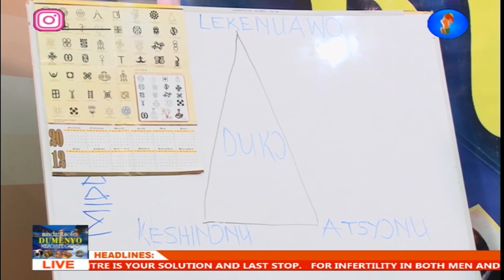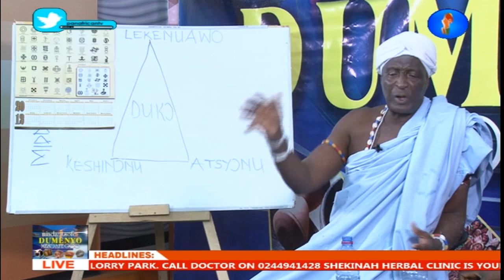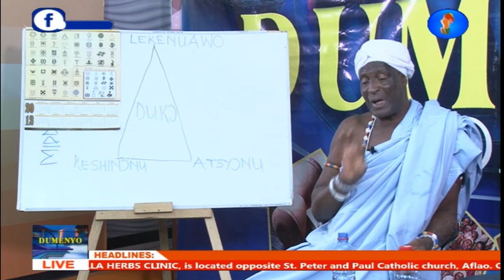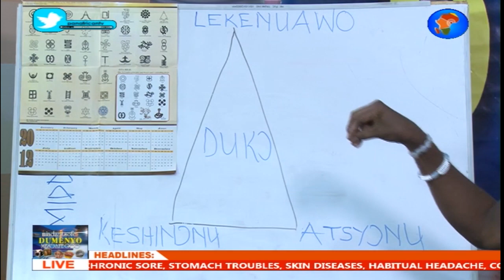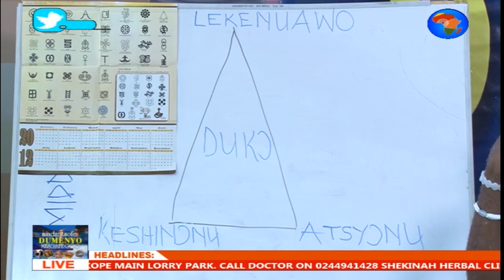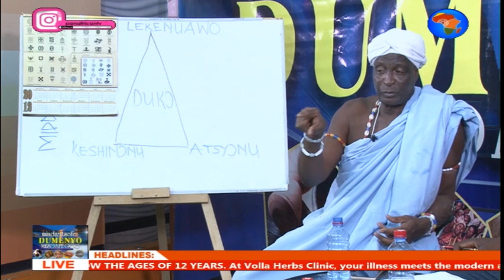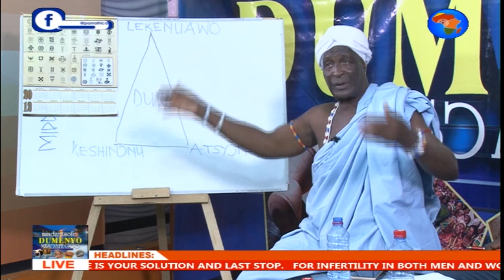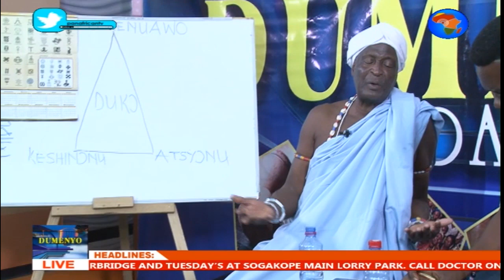Midao (Dr. Kagbo Kumordzi) origin of creation part 2